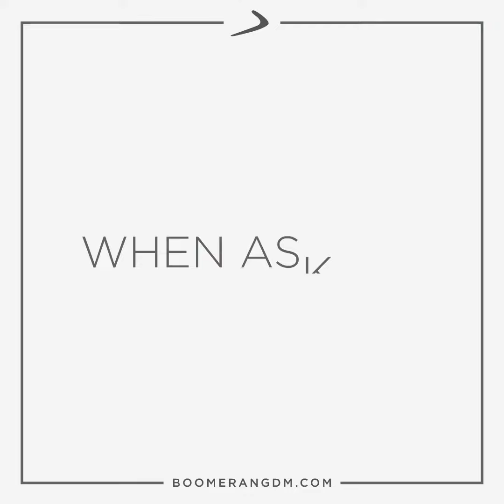Only 6% of Real Estate Agents Do This Well - Why Not Join Them?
When home buyers and sellers are surveyed each year by the National Association of Realtors (NAR), 90% of clients say they would use their agent again in the future.  When repeat buyers/sellers are surveyed, only 13% use their prior agent.  The obvious question is, "Why?" and the answer becomes equally as obvious when you consider the fact that most agents do not follow-up with their clients well after closing.  When Zillow surveyed recent buyers how often they heard from their agent after closing 74% said never, just 20% answered occasionally and just 6% heard from their agent regularly after closing.

(Source: 2020 NAR Profile of Home Buyers and Sellers, 2016 Zillow Consumer Housing Study 12,249 households)